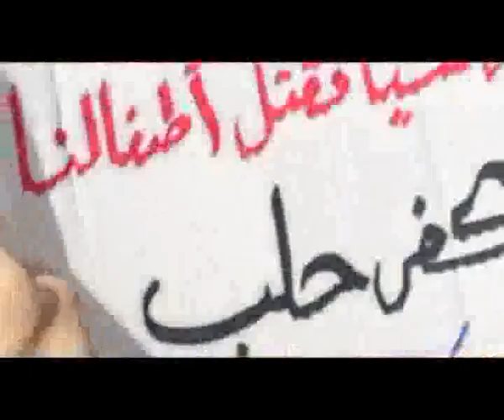حلب - كفر حلب ||جمعة النفير العام 10-2-2012